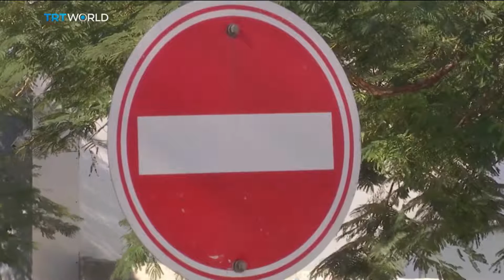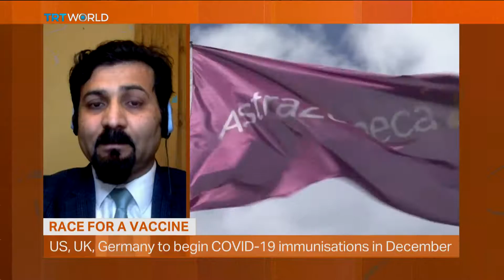G20 leaders vow equitable distribution of COVID-19 vaccines | Money Talks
AstraZeneca has become the latest pharmaceutical company to announce positive results from the coronavirus vaccine it's developing with Oxford University. It's also the first major drugmaker that's promised to provide the injection to developing countries at cost price. It comes after leaders of the world's 20 biggest economies pledged to ensure the fair and equal distribution of COVID-19 vaccines to all countries. But caseloads are growing by the day, and getting the drugs to those who need them most could take months. Mobin Nasir reports. To discuss the lastest vaccine developments, We were joined by Dr Muhammad Munir, who's a virologist at Lancaster University.